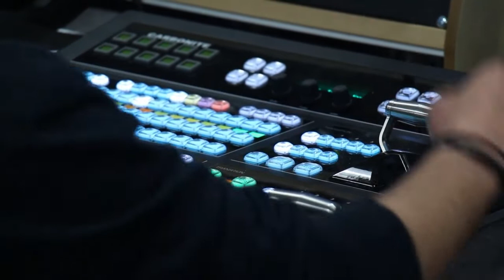Time To Talk Time To Talk ft Georgia Michel